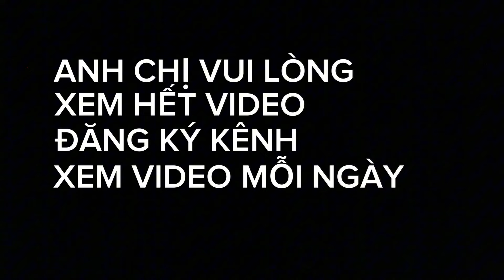Với 2ty2 thì có đáng sinh sống hay ko thật sự quá đẹp quá mát mẽ cho ngôi nhà vườn thơ mộng này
- vị trí đất xã gia canh định quán đồng Nai
- DT 2200m2
- đất hướng Tây
- đất có 2 sổ Hồng riêng chính chủ
- pháp lý sạch
- giá 2ty2 thương lượng chính chủ
- đất có 1 ngôi nhà vườn đẹp đẳng cấp
- nhà thiết kế 2 phòng ngủ..1 phòng khách
- bếp núc..Tolet sạch sẽ thoáng mát dễ chịu
- nhà chủ làm tường đôi cách âm
- xung quanh đất trồng cây kiểng
- và trồng các loại cây ăn trái đủ loại
- và 1 căn nhà tiền chế và 1 ao cá nho nhỏ dễ thương
- khu dân cư xầm uất xung quanh đất khá đông
- đất cách Qlo20 4km
- Qlo20 rẽ trái về TPHCM 115km
- Qlo20 rẽ phải về TP Bảo Lộc 70km